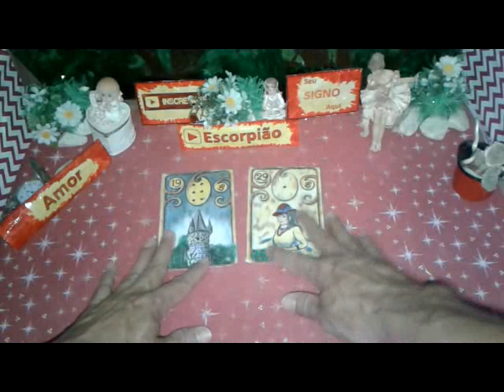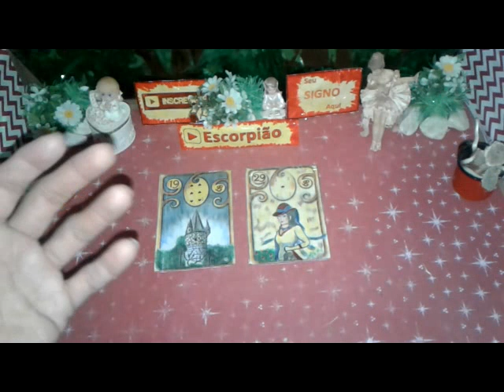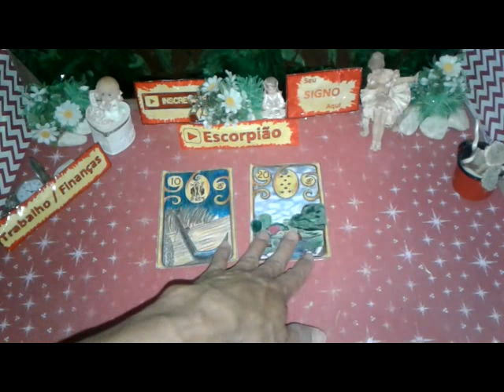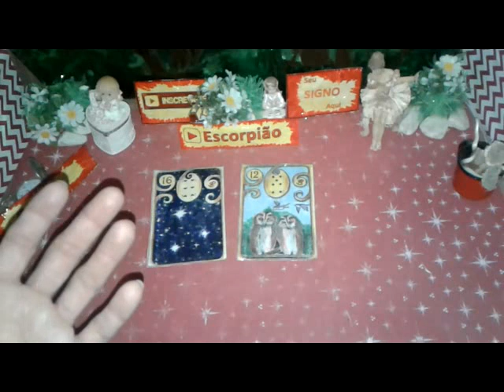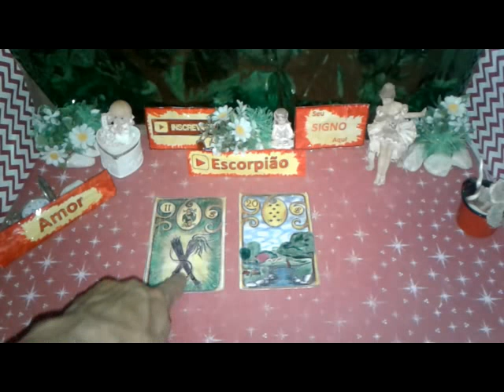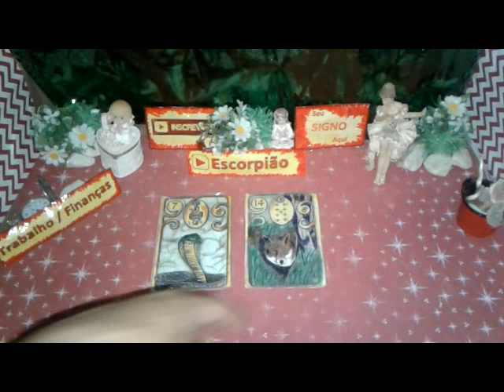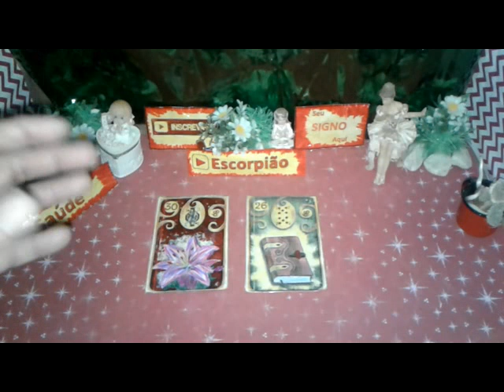Escorpião Outubro Previsões 2019 Completa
ESCORPIÃO  Previsões Outubro de 2019 Completa Muito Amor Energia Positiva para Você

Escorpião Mensal Outubro 2019 Previsão Completa